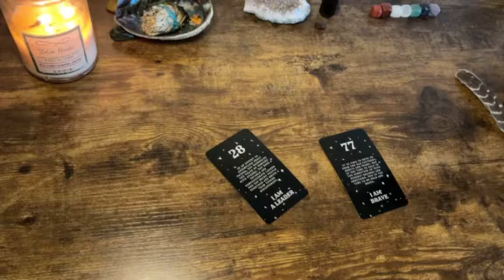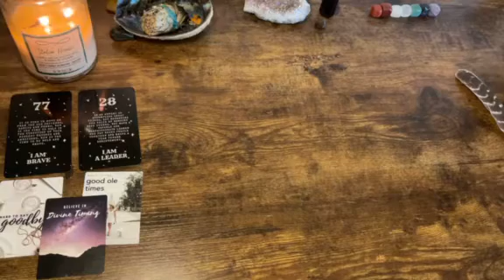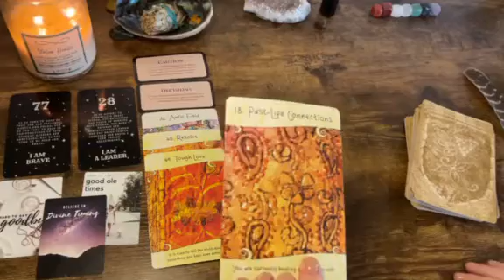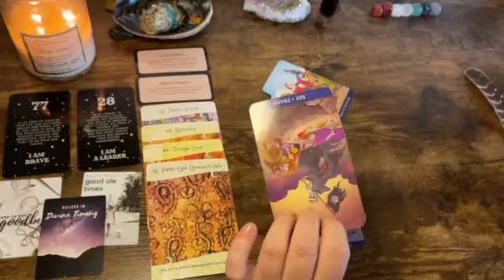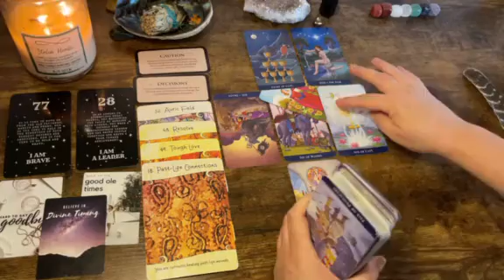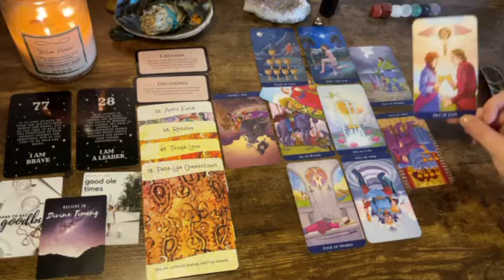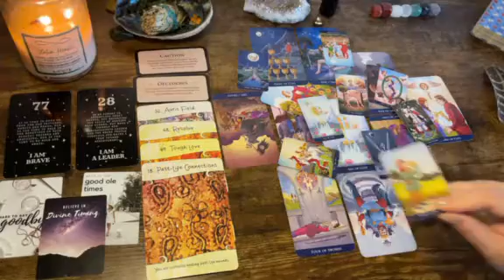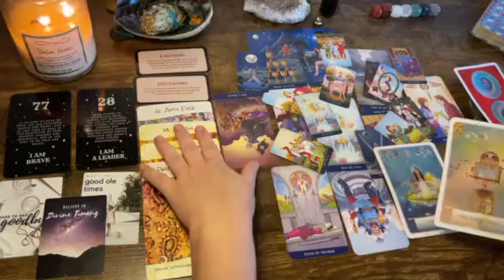Gemini ⭐️ “What Would You Wish For?” Next 48hrs Tarot Oracle Reading 2021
Affirmators

Tea Leaves

Archangel Deck

Classic tarot

 The decks Angel Number messages, epiphany & sacred signs are from Etsy store: Serendipity Tarot.  🙏